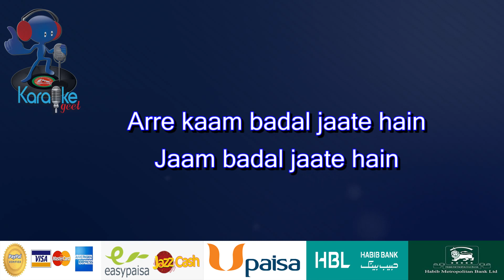Peete Peete Kabhi Kabhi ye jaam badal jaate hain Video Karaoke D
Yeh parwana aye shama
Mehman hai ik raat ka
Dil ki baatein chhed doon
Dar hai bas is baat ka
Yahan se wahan tak jaane mein
Wahan se yahan tak aane mein
Log yeh kehte hain ji
Band lifafe mein bhi
Dil ke paigham badal jaate hain
Peete peete!
Arre Peete peete kabhi kabhi yun jaam
badal jaate hain

Do rukh har tasveer ke
Hairan hoon main dekh ke
Hai ik chehra aur bhi
Chehre pe har ek ke
Nazar ko nazar jo aata hai
Farebi nazar kehlaata hai
Neend ke ik jhonke se
Aankh ke is dhokhe se
Raam aur Shyam badal jaate hain
Peete peete!
Peete peete kabhi kabhi yun jaam
badal jaate hain
badal jaate hain
badal jaate hain
badal jaate hain
badal jaate hain
Lal lal lal lal la la la la la la